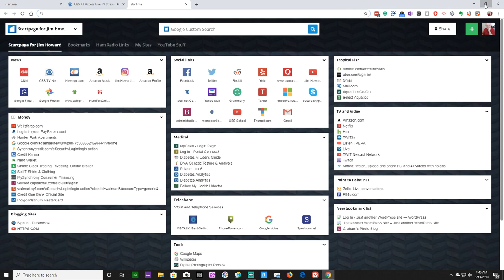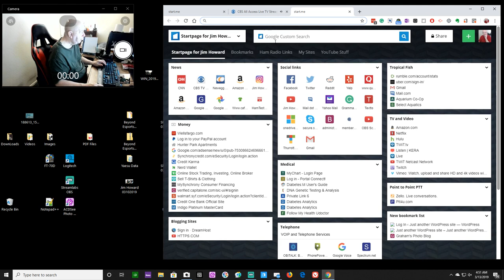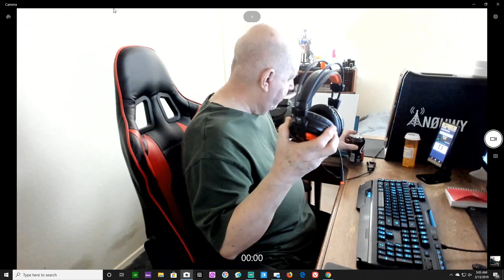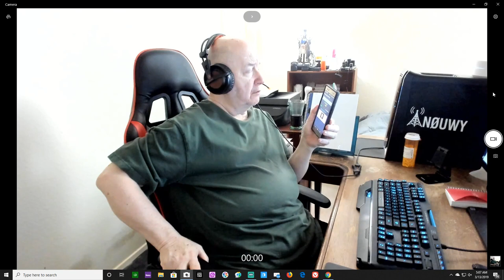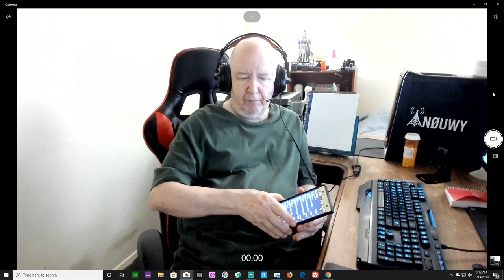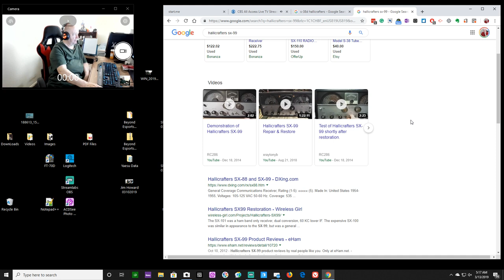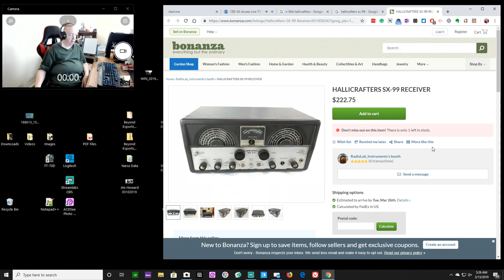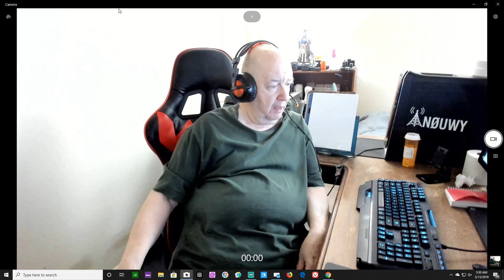Wind Storms in Fort Worth TX -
Wind storms in the Fort Worth area.  Alerts and sirens put out about 3 AM for high winds.

Some talking about shortwave radio.  About shortwave listening and DXing.

Jim Howard